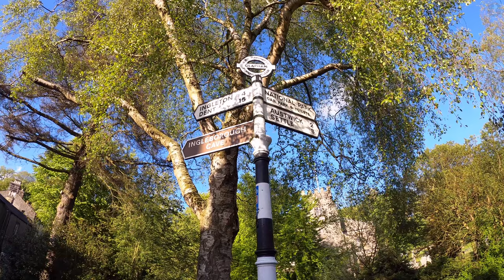10 Great Places to Visit in the UK in 2022 | Let's Walk!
We've been to so many wonderful places around the UK on this channel, and you're perhaps planning your own trip to somewhere wonderful in the country in 2022!

If you haven't quite decided yet, I thought it'd be nice to count down ten of the most wonderful places to visit in the UK - from idyllic seaside villages to stunning cities, windswept islands and isolated countryside settlements!

This is a brand-new type of video for a New Year, so do let me know if this is the kind of thing you'd like to see on the channel alongside our classic walking tours by leaving a comment down below!

Many thanks - and Happy New Year :)

Places featured in this list:

0:39 - 10. Robin Hood's Bay, North Yorkshire
1:22 - 9. Thurso, Caithness
2:08 - 8. Clapham, North Yorkshire
3:03 - 7. St Abbs, Scottish Borders
3:56 - 6. Norwich, Norfolk
4:55 - 5. Bamburgh, Northumberland
5:44 - 4. Whitby, North Yorkshire
6:38 - 3. Edinburgh, Scotland
7:30 - 2. The Holy Island Of Lindisfarne, Northumberland
9:01 - 1. Heptonstall, West Yorkshire
10:38 Thank you for watching!

Thumbnail designed from Canva template.